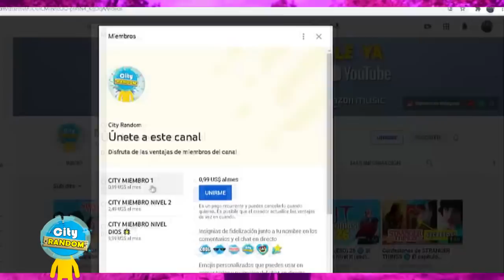MEMES DE STRANGER THINGS 58 🔵 si te ries pierdes nivel stranger things parodia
los memes de stranger things español humor/parodia si te ries pierdes nivel stranger things español desde: Millie Bobby Brown español, Finn Wolfhard y Noah Schnapp, stranger things 4 temporada trailer

en este video les muestro los que para mi fueron los mejores memes de stranger things del 2021 desde memes de stranger things 58 wooow son demasiados, eso es muy cool. gritos felices, negligencia infantil, eleven termina con mike en el centro comercial, will y mike, es will gay? y muchos más! stranger things cuarta temporada

Canción utilizada en el video
Artista: UUCE
canción: Vegvísir